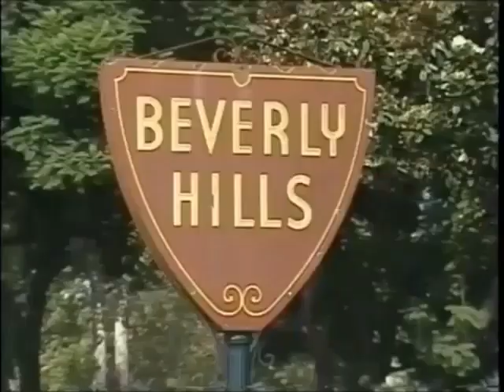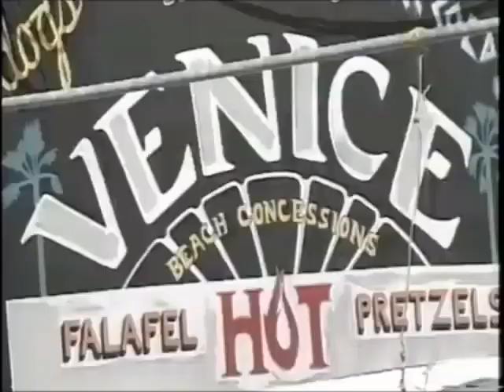luxury elite - last summer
California's golden age.

Ok, I promise there won't be any more Luxury Elite music videos. Just a video album for Fashion Pop.